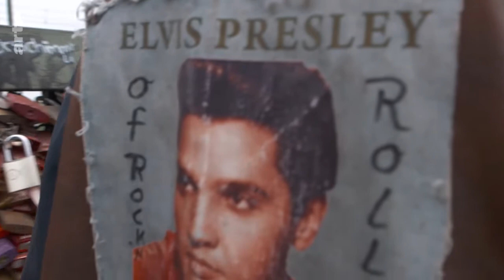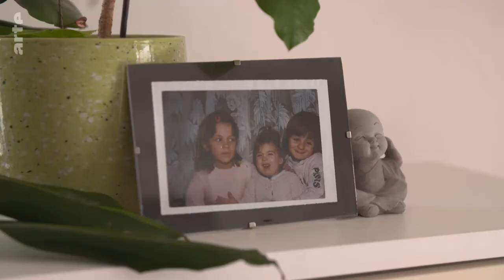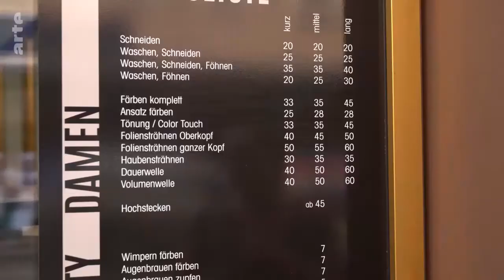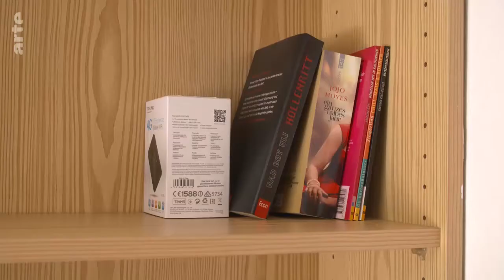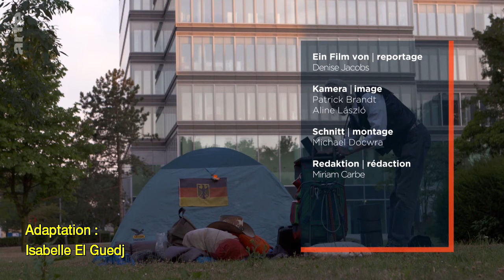ARTE Regards Coiffeurs pour sans abris 2018